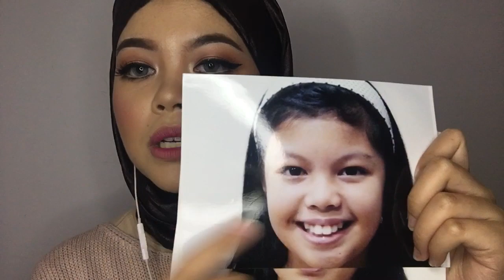Cerita Pengalaman Pakai Behel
Hi semua! Karena banyak yang tanya aku pasang behel dimana,jadi aku pasang di Drg. Dewi Purwanti. Tempatnya di Banjarmasin (Kalimantan Selatan). Aku udah langganan lama dengan beliau,dan beliau ini salah satu dokter gigi yang menurut aku sangat-sangat memperhatikan setiap aspek dalam praktek. Hal utama yang aku perhatikan dalam pemilihan dokter gigi adalah KEBERSIHAN. Dan menurutku,standart kebersihan beliau ini sangat baik. Tempatnya bersih,nyaman,dan alat selalu dalam keadaan steril. Selain itu,beliau sangat telaten dalam menangani pasien.

Ingat ya teman-teman,kesehatan gigi bukan hal yang main-main. Jadi jangan sampai tergiur untuk menangani masalah gigi dengan orang yang salah. Penanganan tidak tepat akan berujung fatal. Jangan tergiur harga murah hanya karena ingin terlihat trendy atau beken.

Oh iya video ini sama sekali tidak disponsori oleh pihak kortugi. Tapi,kalau kalian mau tau dampak fatal apa yang diakibatkan kalau salah penanganan gigi boleh cek instagram @korbantukanggigi